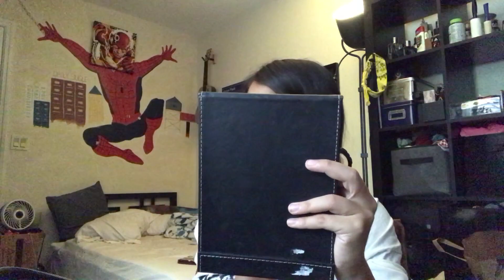GRWM to film a video!!!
xoxo,mel
i also have a depop @okaymellyy